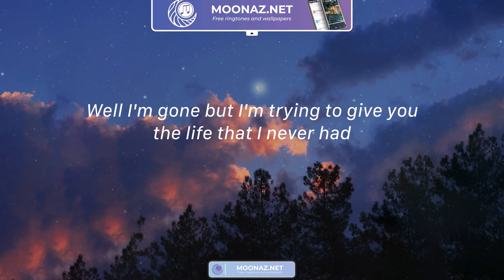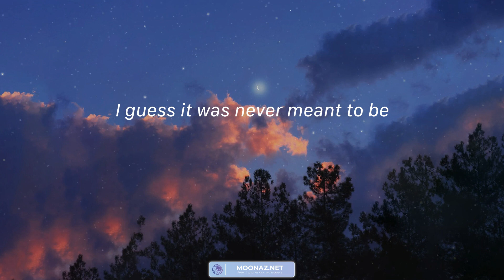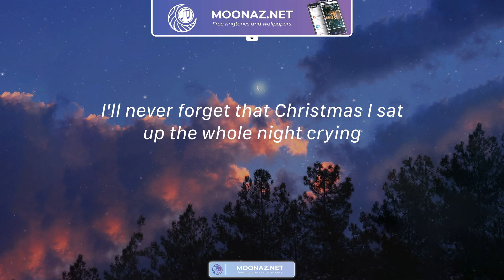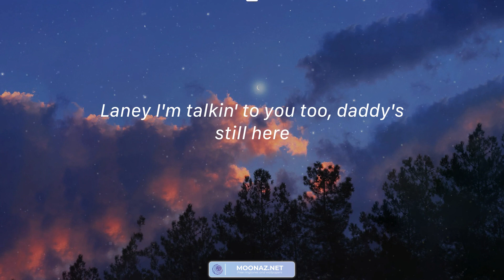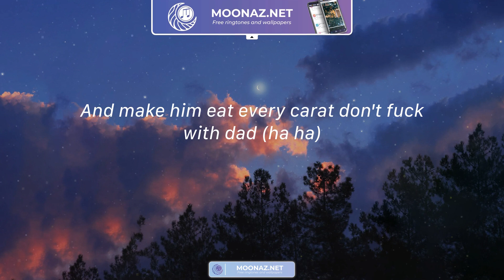Mockingbird - Eminem / Lyrics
Lyrics Mockingbird:
Yeah